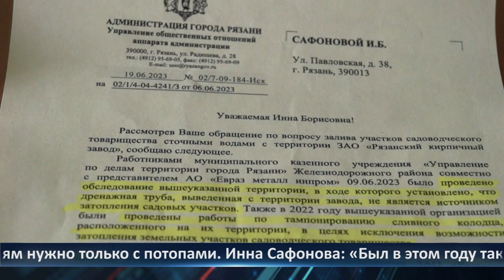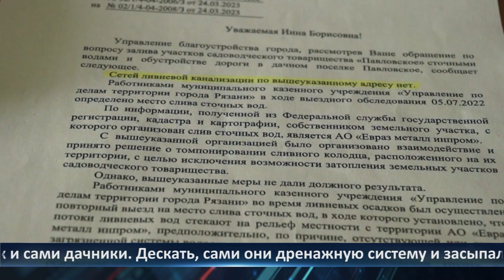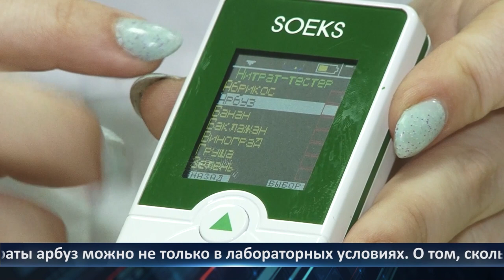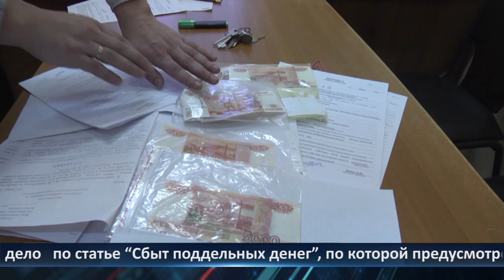День города - новости Рязани 10.07.2023